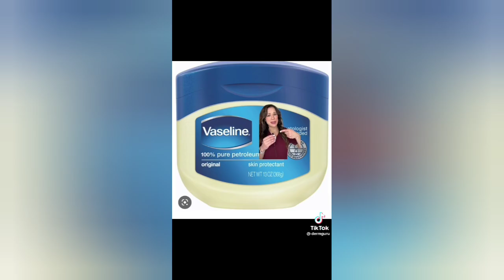Skin care hacks for girls | Tiktok compilation ✨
hello wellcome to my channel🐝🐝